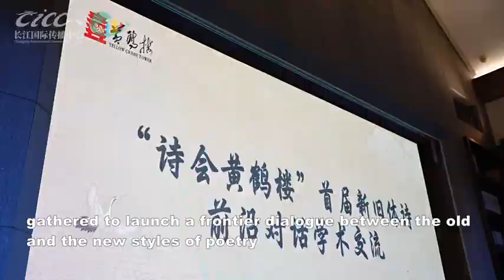Bonds made through poetry at the Yellow Crane Tower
Hundreds of poetry lovers across China gathered at the YellowCraneTower Park, the newly Chinese Poetry Creation Research Base, to launch a frontier dialogue between the old and the new styles of poetry. Watch the video to explore the charm of Chinese poetry!